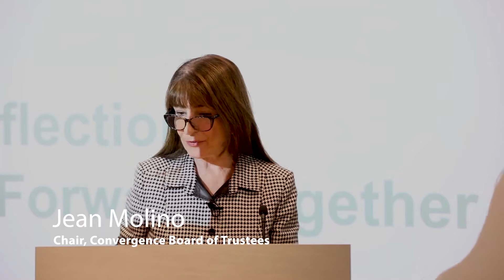Jean Molino, 10th Anniversary Symposium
Final Reflections: Moving Forward Together